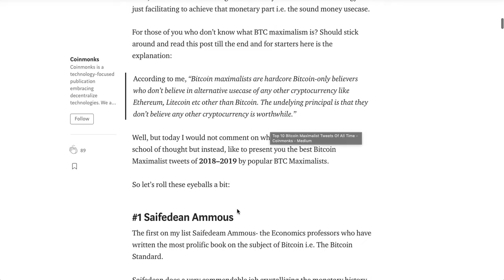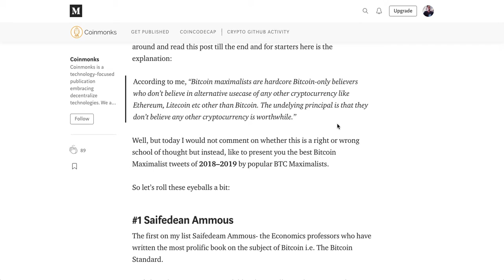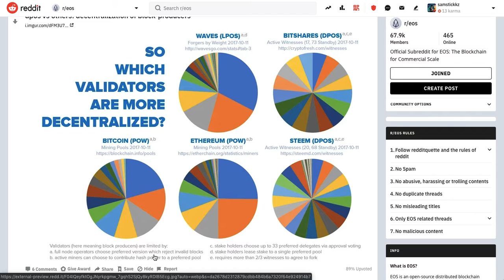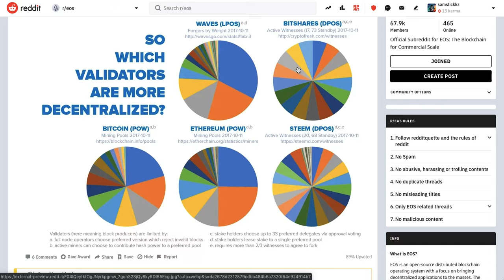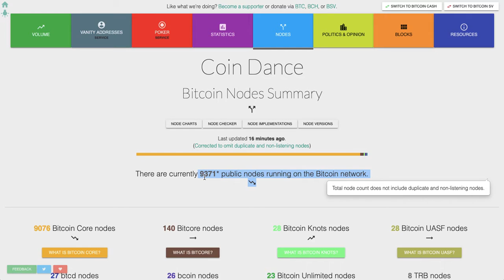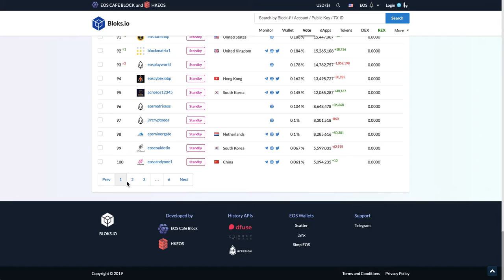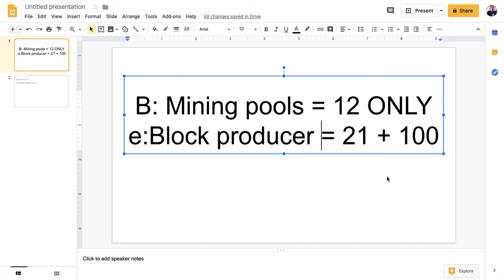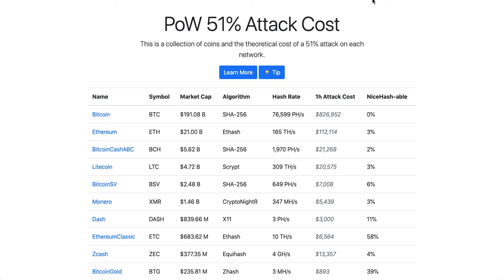IS BITCOIN MORE DECENTRALISED THAN EOS? (BITCOIN VS EOS)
People tend to believe the Block producer on EOS is quite small and centralized, this video debunks that and shows a clear similarity between EOS and BITCOIN